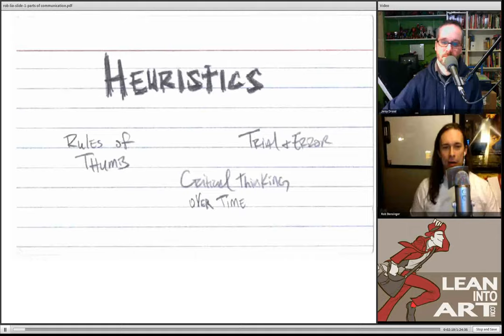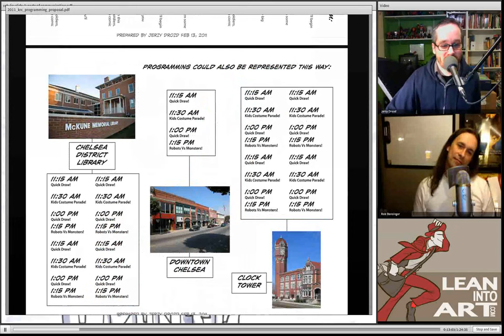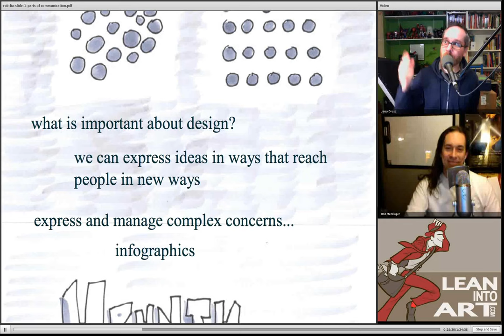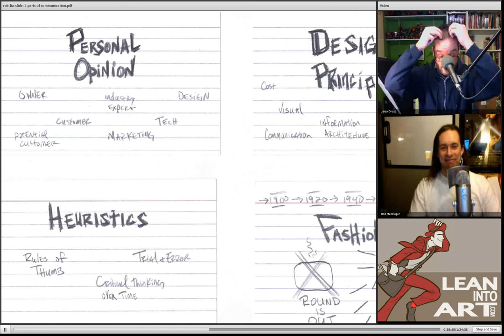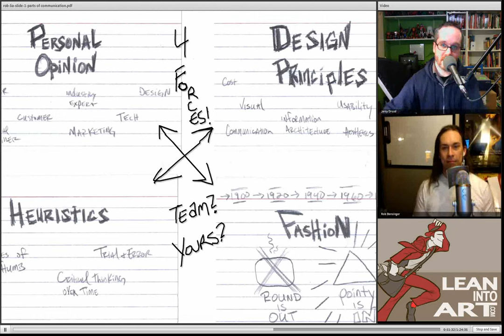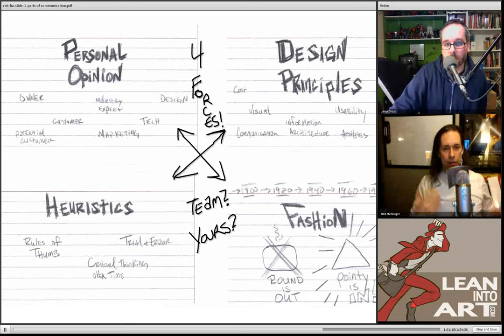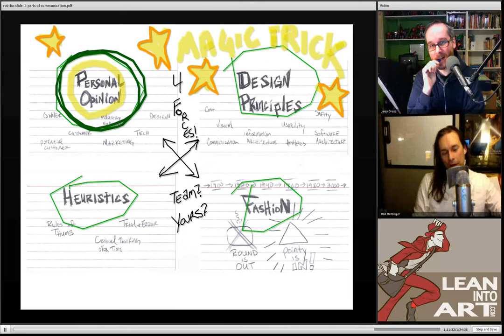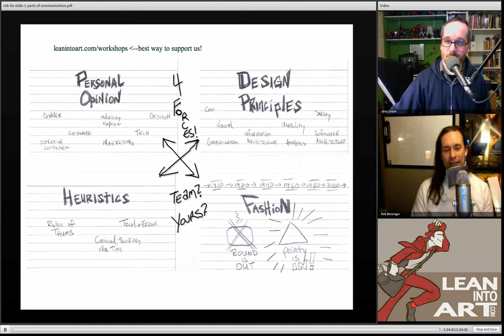LIA Cast 24 - Thinking About Design, Pt 2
In the second episode of Lean Into Art's Thinking About Design series, Rob and Jerzy take a stroll around the Quadrants of Forces that inform the design of a project (Personal Opinion, Design Principles, Heuristics, and Fashion).

What follows is a discussion about the different inflections of these forces in regards to whether the design is being executed as a service or as a vehicle for self-expression. Also, how do these forces balance or counter-balance when working with a group? Rob and Jerzy use some of their personal experiences to investigate how to negotiate between these forces to design a project that satisfies the needs of the intended audience.

Liked what you saw?